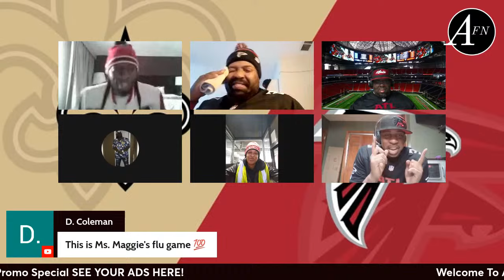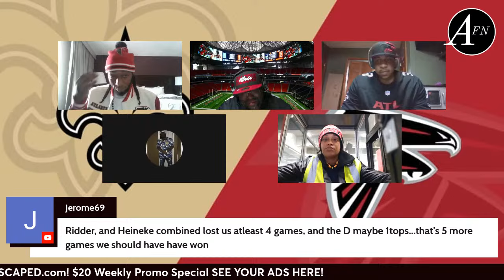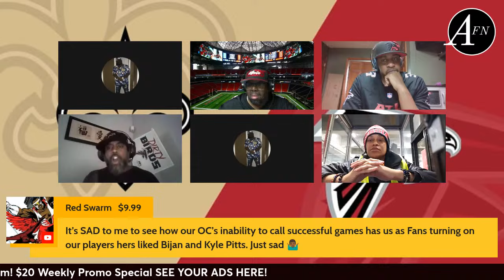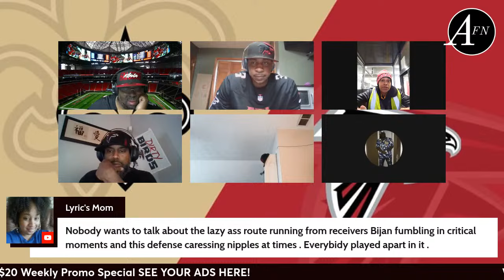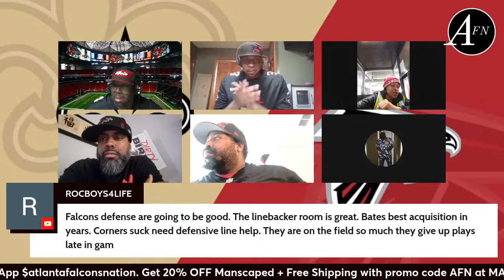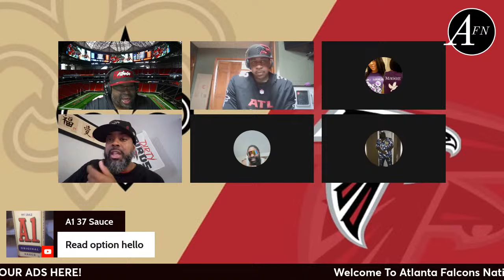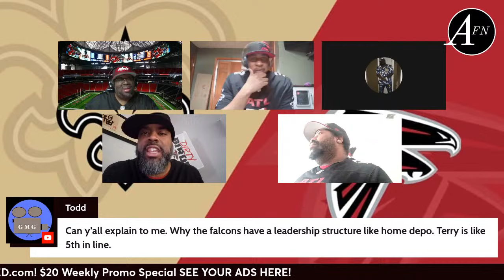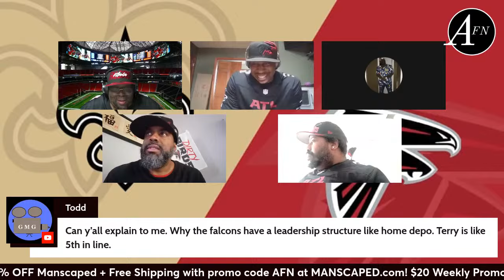Regulators- Do you believe Desmond Ridder was a Terry Fontenot pick or an Arthur Smith pick?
Wake up to The Regulators

News, Injuries and Highlights

Check out Pastor Troy Falcons 2023 I'm In The City Wit It

For AFN shirts or customed made apparel, please message

KikkysKreations on Instagram

Send your Game day pictures and videos to Ms Maggie T for reposting

Georgia Sports Nation/ Atlanta Falcons Nation